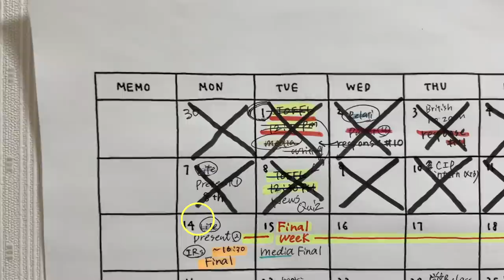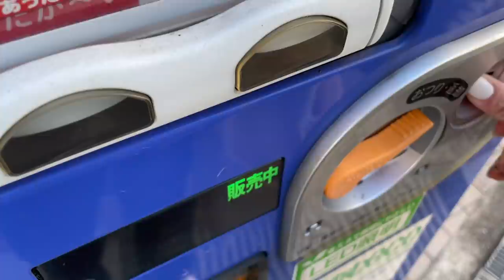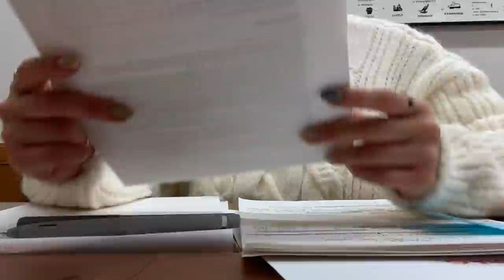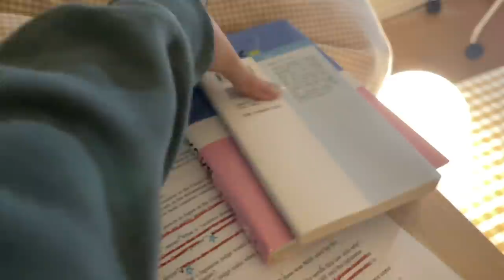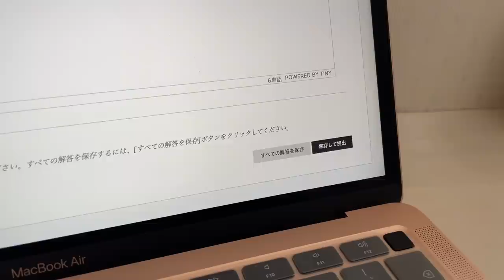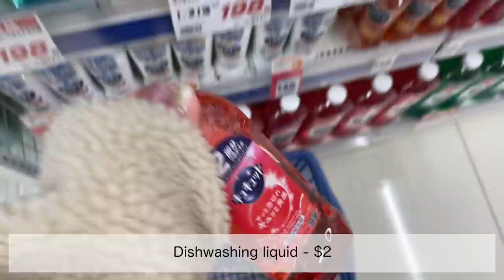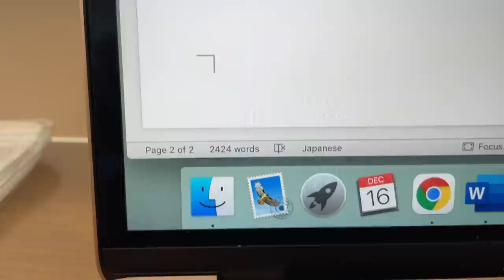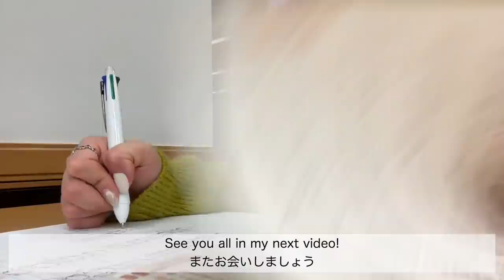VLOG#40(ENG) done with finals |皆様素敵なクリスマスを！🧑‍🎄🎄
*今週金曜の動画はお休みします😣

~hi I'm back with another study vlog!
finally my exams are all finished😹and they went well❤️

ついにテストが終わりました〜！やった〜！

みなさま素敵なクリスマスを！！！🎅❤️🎄
私は友達と過ごします😚

✨FAQ✨
- I'm a Japanese college student in my second year🎓